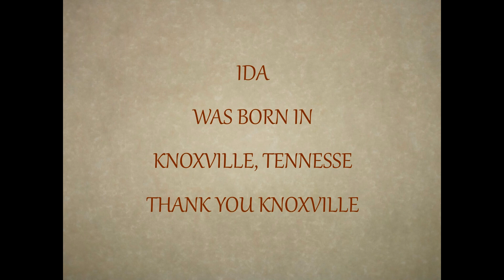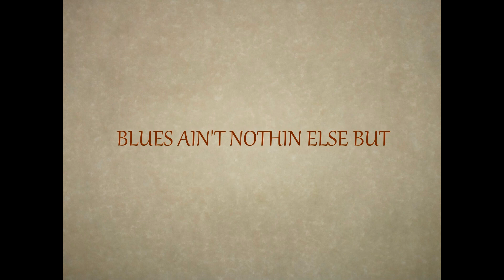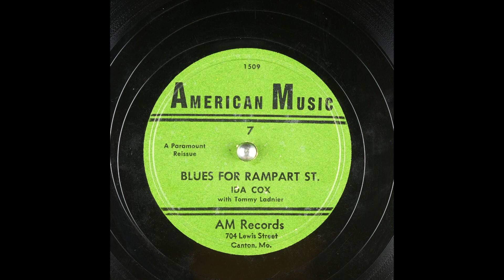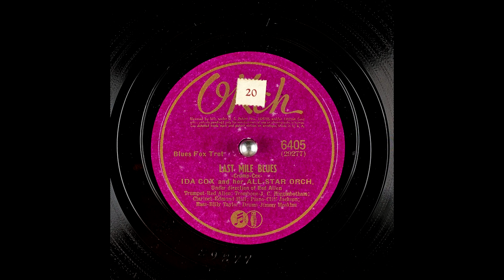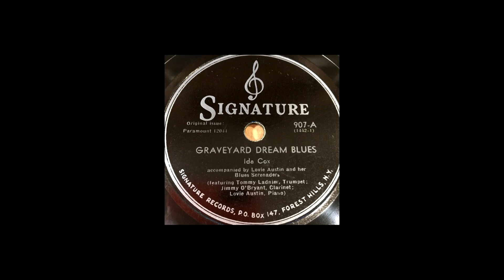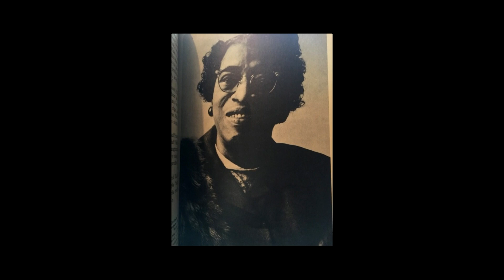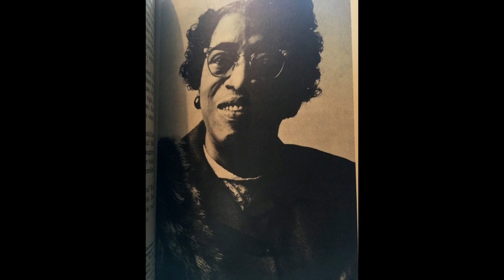Ida Cox sings the Blues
Ida Cox sings sixteen of her Blues songs.

So Soon This Morning

Mail man Blues

Confidential Blues

Bear-Mash Blues

Mean Lovin Man Blues

Down the Road Bound Blues

Last time Blues

Worried Any How Blues

Chicago Monkey Man Blues

Mean Papa Turn Your Key

Blues Ain't Nothing But

Worried In Mind Blues

Kentucky Man Blues

Cherry Picking Blues

Wild Women Don't Have the Blues